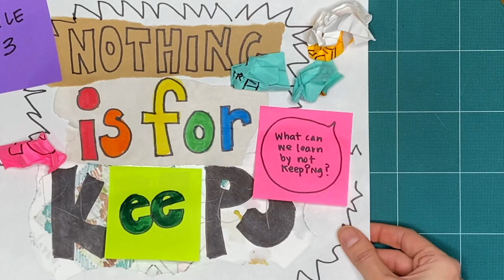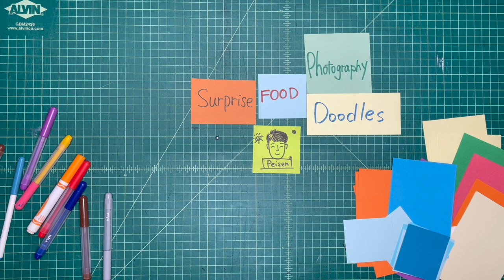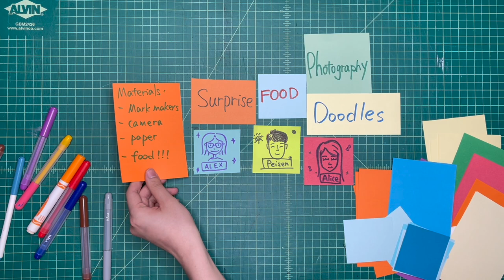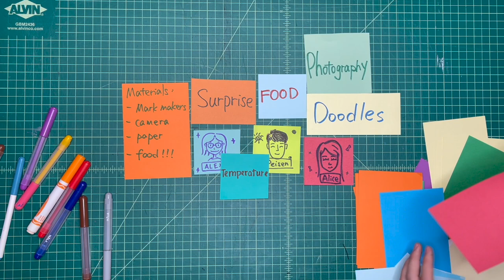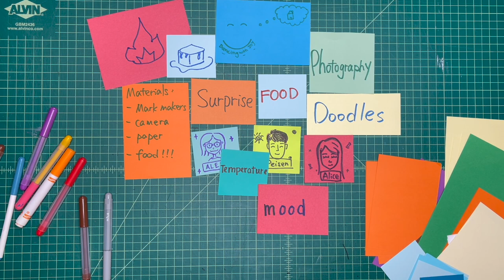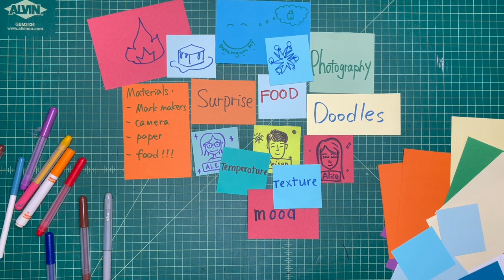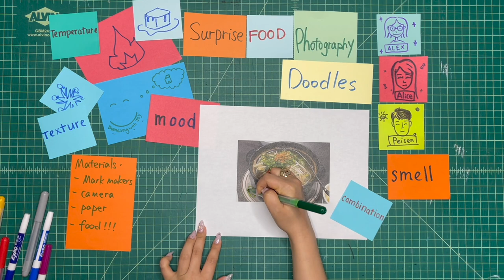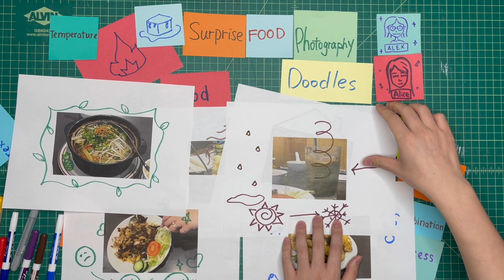SURPRISE Workshop 2 - Exploring Surprise with Food through Photography and Doodle (S4 E45 WS02)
This ArtStarts Explores: SURPRISE workshop is part 2 of 3 from May 2023. This month we are celebrating Asian Heritage Month, and this week three of our ArtStarts staffs, Alice, Alex and Peisen are collaborating to explore surprises with Asian food through photography and doodle.

We post a new episode on Saturday on the ArtStarts Facebook There’s always something fun to do and make around a unique theme on Saturdays at 11am on the ArtStarts in Schools Facebook page!